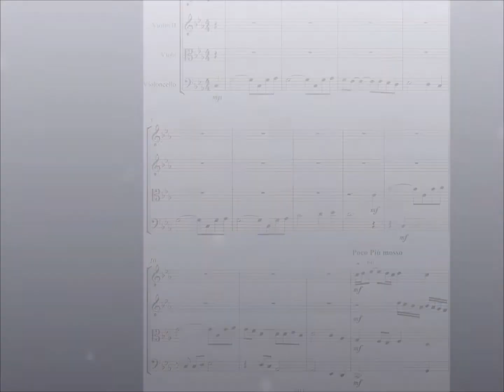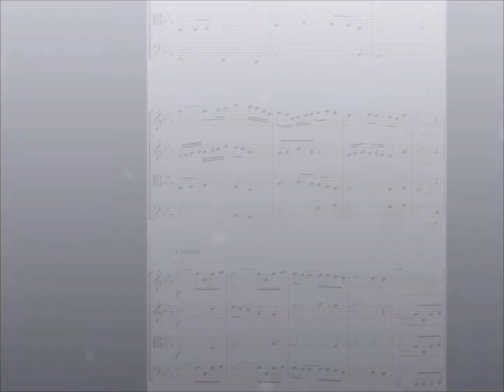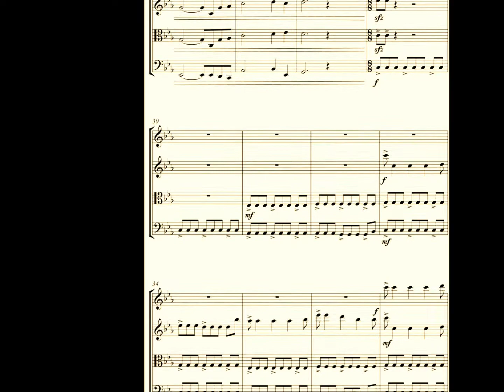SpyBattle Suite - Movement I - Lament for Old Earth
'The old Earth has been destroyed, yet there is still life and conflict amongst the ruins'

Lament for Old Earth is the first movement of the SpyBattle Suite, written for string quartet.  Inspired by the online game 2165: SpyBattle, the suite depicts the SpyBattle universe and some of the various inhabitants.